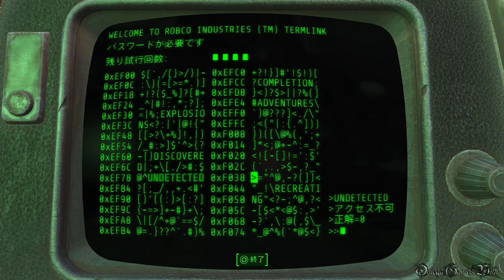【PS4】FALLOUT 4（日本語版） - 89A Human Error/アメリアを救う（Side Quest・Covenant）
PS4のFALLOUT 4（フォールアウト4）プレイ動画です、Part 89A Human Error/アメリアを救う（Side Quest）。

クエストのエンディングは後半の会話や行動によって分岐される。この動画はアメリアを救うを選べました（もう一つのエンディングは89Bを参照）。アメリアを救うとコベナントの人は敵対になるので、コベナントを自分のナワバリにするには、ディーザー以外全員を倒す必要がある。

サイドクエスト：
・Human Error/アメリアを救う（完了）
受注場所 - コベナント、正直者のダンから受注
難易度 - Normal

- ゲームタイトル： FALLOUT 4（日本語版）
- 発売日： 2015年12月17日 (日本)
- 価格： 7,980円＋税
- ジャンル： オープンワールドアクションRPG
- CERO： Z
- 開発： ベセスダ・ソフトワークス / ゼニマックス・アジア(日本)
- 発売： ベセスダ・ゲーム・スタジオ